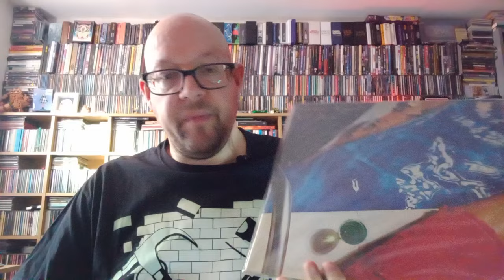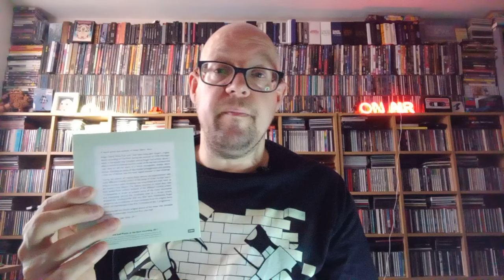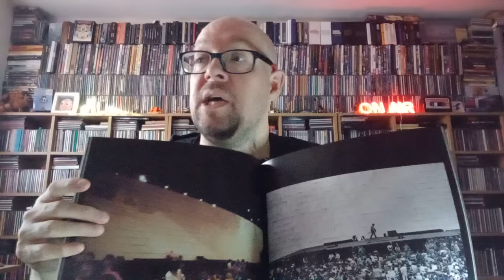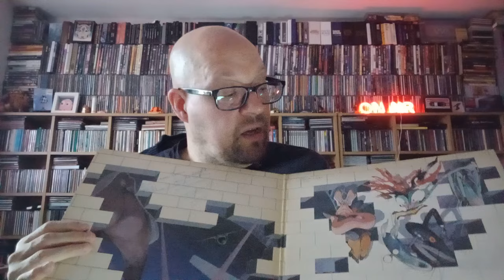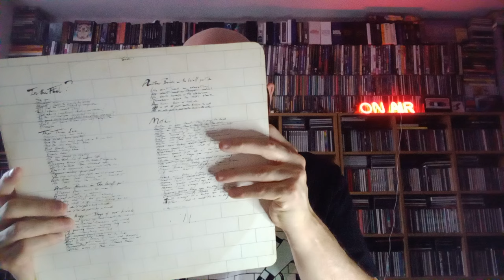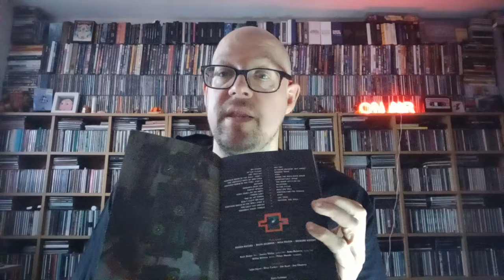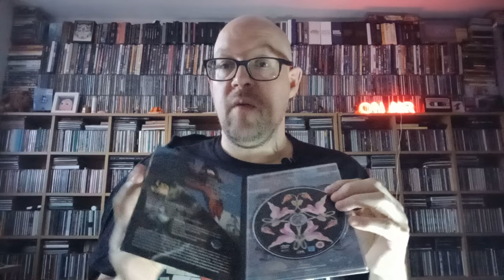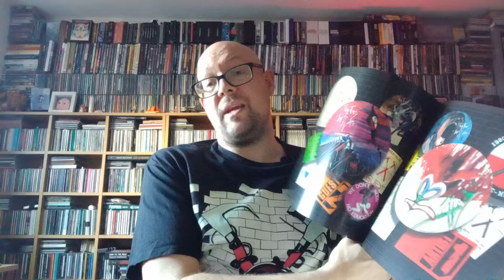MARK'S NOTCAST Ep 369 : Pink Floyd's "The Wall" 1978-1981 + solo albums. 24 March 2024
It's 1978, Pink Floyd are stuck with a huge tax bill, they have to become tax exiles, their accountant winds up in jail, David Gilmour and Rick Wright release solo LP's, and Roger Waters presents the band with two projects - one of which is a feverish nightmare, the other a huge prog-rock opera about troubled rock stars who miss their Dad. And a crushing deadline to release an album by Christmas so they can just about not go bankrupt. And the bass player thinks he's the creative genius of the band and sacks the keyboard player. What could *possibly* go wrong? 24 March 2024.